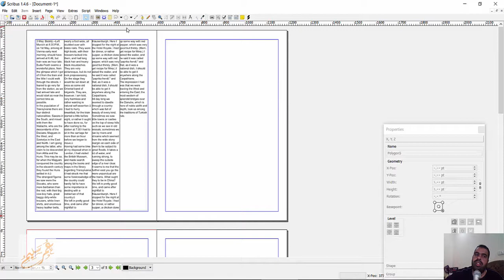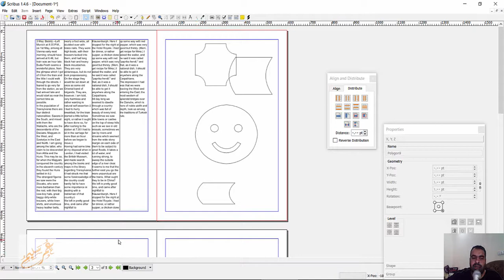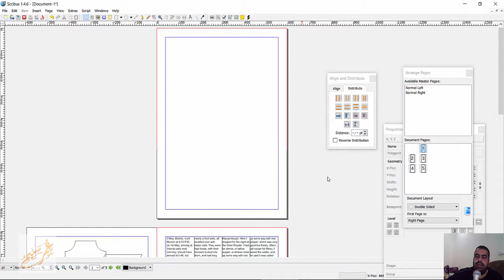001 Scribus لتصميم المجلات